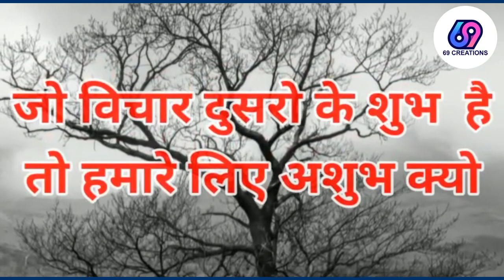एक बार देखिये जरूर , जो विचार दुसरो के शुभ है...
whatsapp songs,
whatsapp love songs,
whatsaapcomedy,
whatsapp comedyvideos,
whatsapp romantic,
whatsapp emoji,
whatsapp status,
whatsapp video,
whatsapp song,
whatsapp latest status video,
whatsapp song,
whatsup,
whatsapp dp,
love status, sad status,
old status,
emotional status,
whatsapp status,
some clips,
videos for whatsapp lovers zone
love status,
sad status,
romantic status,
old status,
new status,
love songs,
sad songs,
romance song,
whatsapp video,
whatsapp status,
whatsapp video status,
latest,
#01 love status,
sad status,
romantic status,
old status,
new status,
love songs,
sad songs,
romance song,
romantic song,